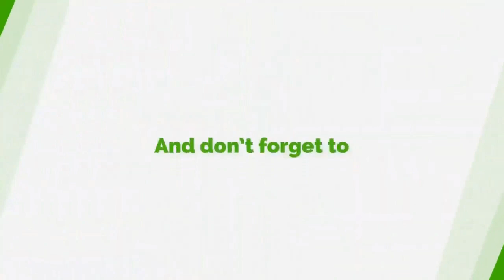Kennedy Agyepong Didn't Mention Bawumia's Name...Stop Stoking The Fire - Miracles To Critics